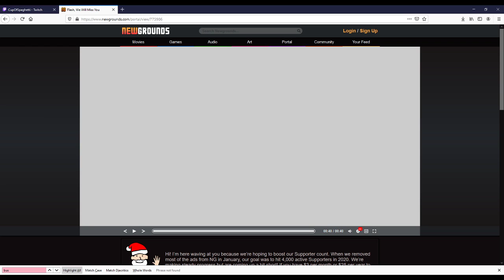FlashBack! - Flash, We will Miss You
Will indeed be missed.